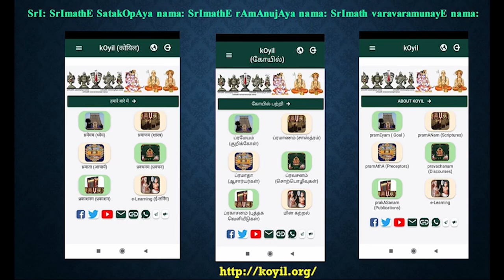Q & A - Is it true that thriumangai AzhwAr knew nammAzhwAr’s pAsurams during his lifetime?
Where – Q & A Session. SrIvaishNava prachAraka development program.